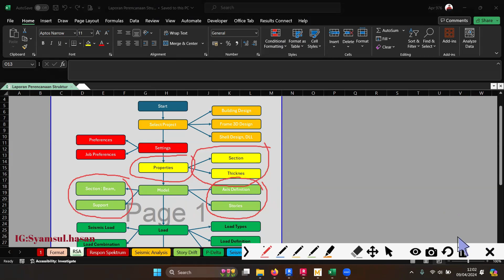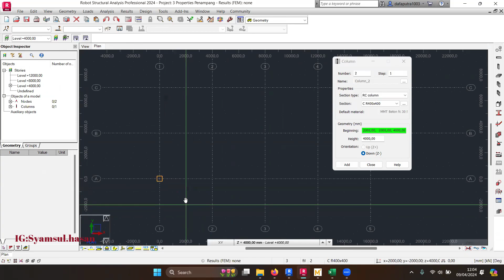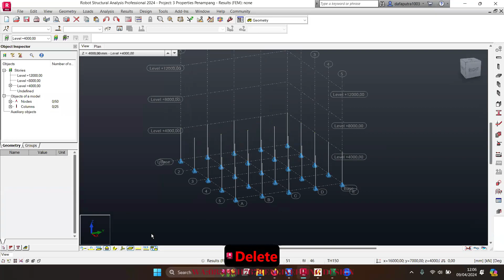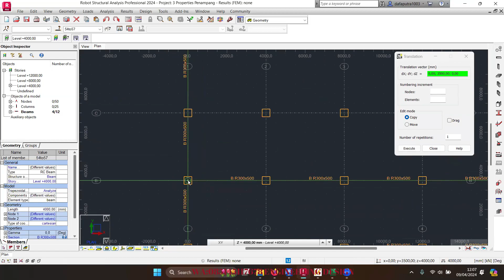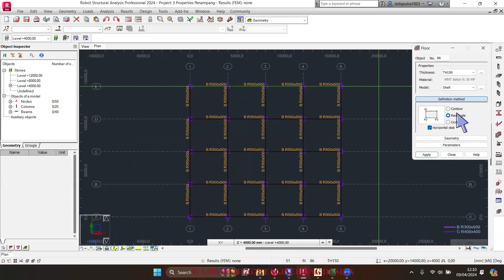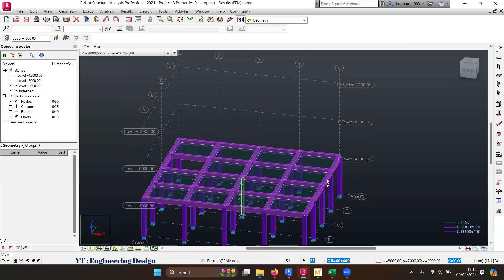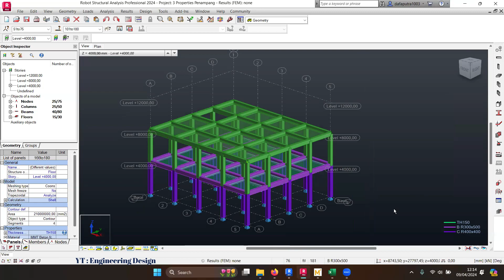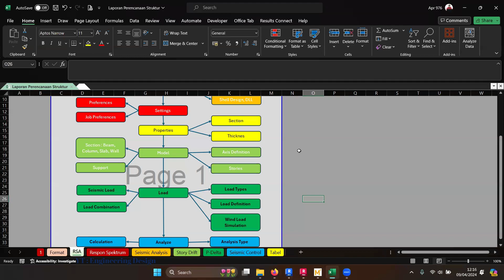Robot Structural Analysis #4 Membuat Permodelan Balok Kolom dan Pelat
Pada tutorial ini, akan menjelaskan terkait pembuatan permodelan balok, kolom dan pelat pada software robot structural analysis.